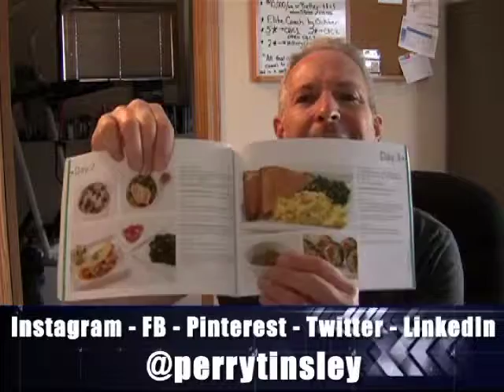It Is Time For A Break...An Ultimate Reset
Just finished P90X3 and got great results!  And NOW it's time for a break! So, I decided to take advantage of the HUGE sale on Ultimate Reset. 21 days for awesome inner body health!
In this episode I will share the advantages of doing a program like Ultimate Reset and what to expect!